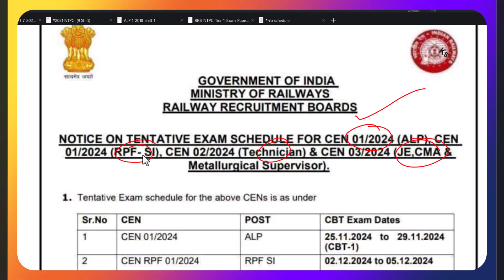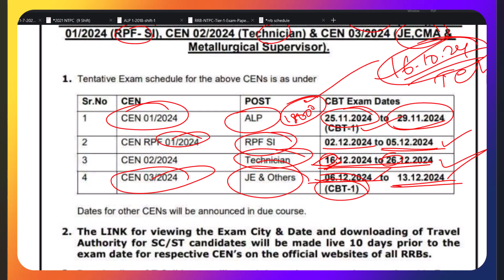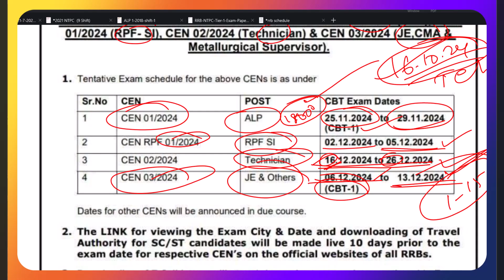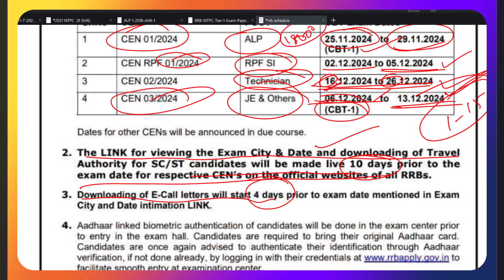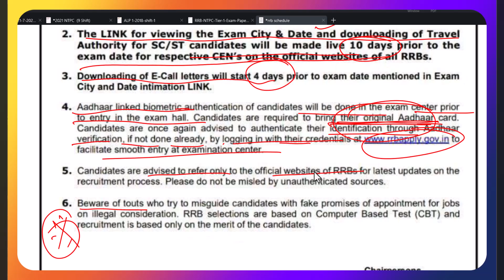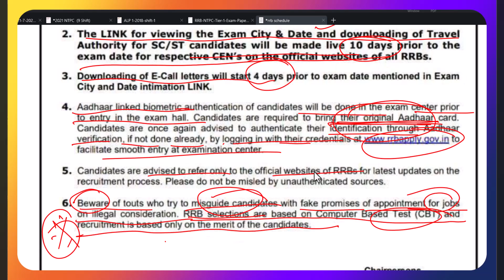ரயில்வே தேர்வு தேதி வந்தாச்சு | Railway exam date arrived | AIM Career Institute